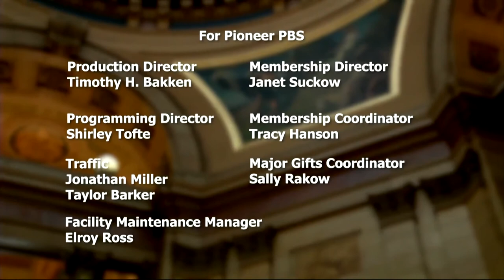Your Legislators: February 11, 2021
"Guests on this episode:
Sen. Michael Goggin-R, District 21, Red Wing
Sen. Karla Bigham-DFL, District 54, Cottage Grove
Rep. Dave Pinto-DFL, District 64B, St. Paul
Rep. Barb Haley, House Minority Whip-R, District 21A, Red Wing.

Topics:
0:00 - Introductions
8:00 - Priorities of this session to each member of panel
19:00 - Vaccine rollout/roles of the legislature
25:00 - Civil confiscation laws
31:00 - Clean energy issues
39:00 - Body grip traps
44:00 - Right to repair
49:00 - Higher education/budget
55:00 - Regents selection process
56:00 - Barry concluding

Watch Your Legislators live Thursdays at 8pm on Pioneer PBS